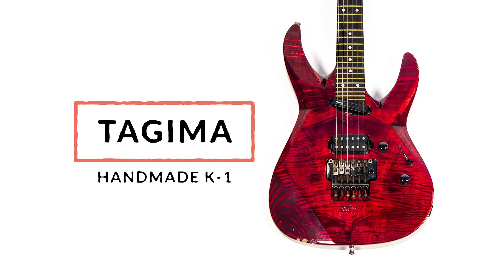The Official Kiko Loureiro of Megadeth Reverb Shop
Metal guitarist Kiko Louriero (Angra, Megadeth) is in the fortunate and mystical position of having gear in his native Brazil, in his current home of Los Angeles, at Megadeth's band headquarters in Nashville, and in his wife's home country of Finland. As he's shared with us, it's time to downsize and here at Reverb, we're happy to help. Check out the video above for a sneak peek at what you can expect to see for sale in The Official Kiko Loureiro of Megadeth Reverb Shop opening next week.